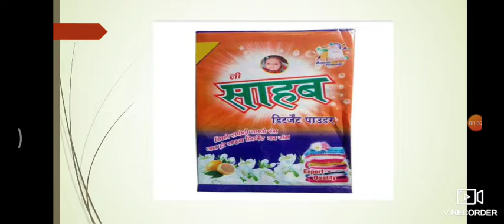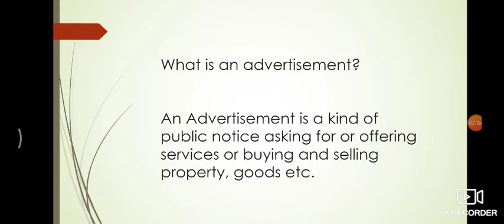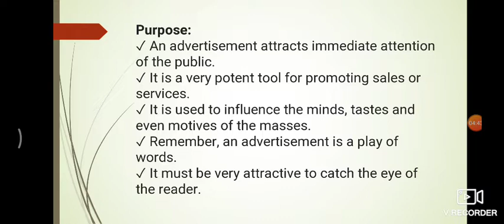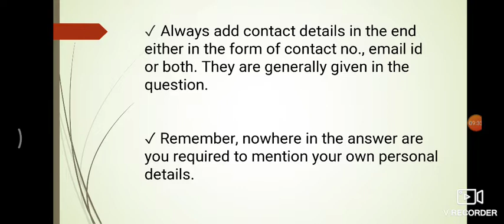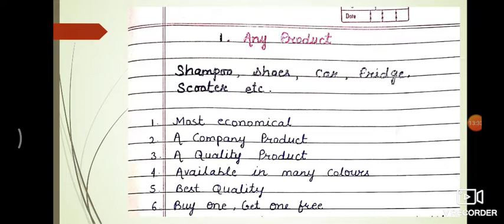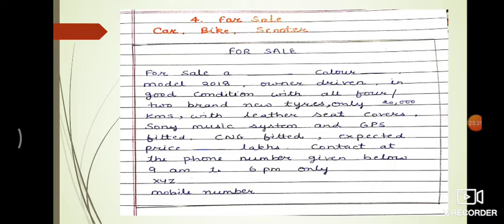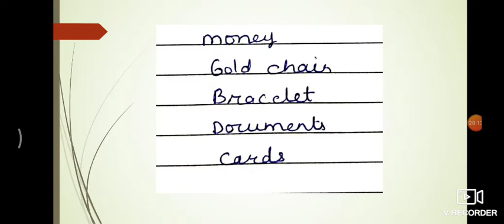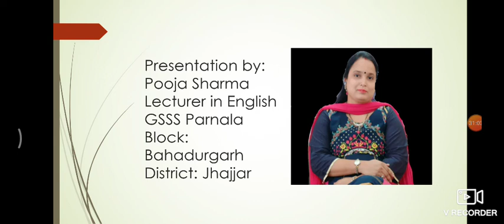Advertisements | Writing Skills | Pooja Sharma